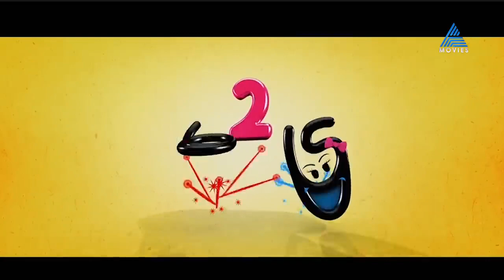പകരം ചോദിക്കാൻ ദൈവം അയച്ച മാലാഖയാടാ അവൾ ..ആൻ ALCOHOLIC എയ്ഞ്ചൽ ..!!